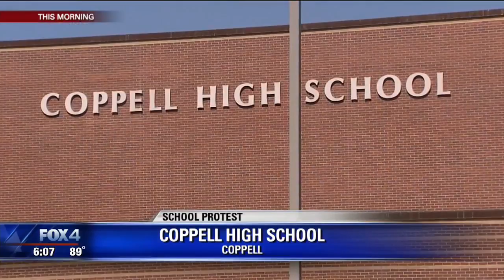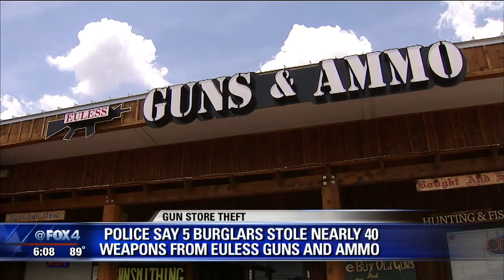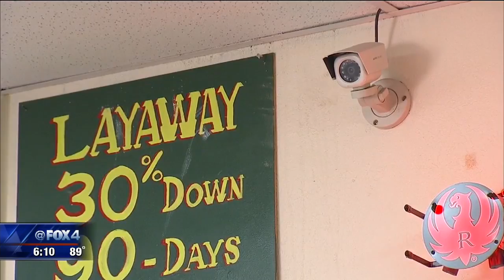Euless gun store theft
Police believe five professional criminals are behind the theft of nearly 40 firearms from a Euless gun store.